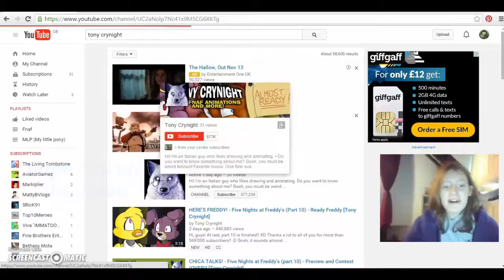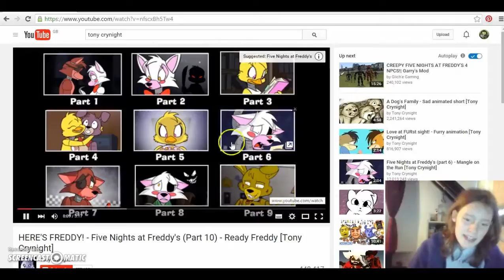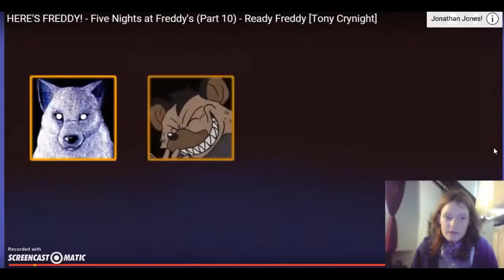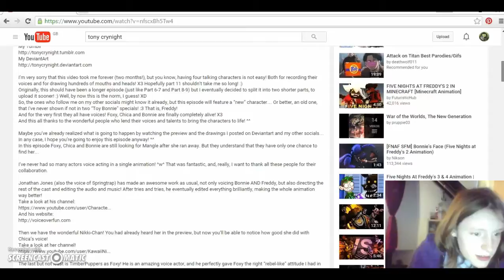Neon blitz reacts to tony crynight foxy mangle and chica pt 10